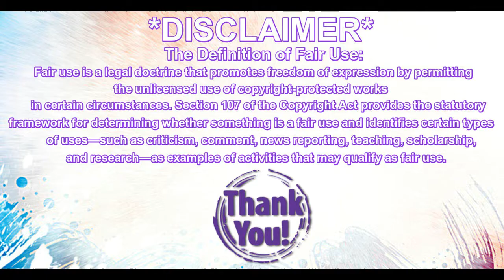Revisiting Music I Used to Listen to in School: Republica "Ready to Go"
***DO NOT WATCH THIS IF YOU ARE PRONE TO ANY TYPE OF EPILEPSY OR SEIZURES!!!
It has a lot of flashing and quick zooms that may trigger them. I don't want anyone getting hurt or sick watching this video.

This was the first music video I ever saw, so of course it stuck with me. Do you remember the first music video you ever saw? Post them below!
XOXO,
Denma

Here's some of my contact links for you internet savvy peeps:
World of Warcraft: Denma-Dizzykat#1819  LazyNPC-Lita#1412